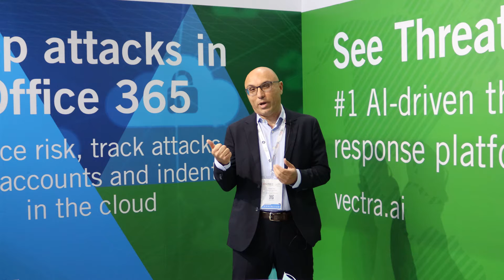Rabih Itani, Country Manager - UAE at Vectra AI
Rabih Itani, country manager - UAE at Vectra AI, shares his two sided excitement to be at GISEC 2021